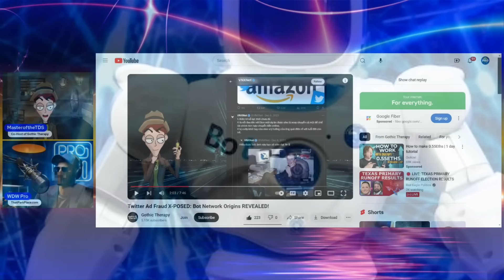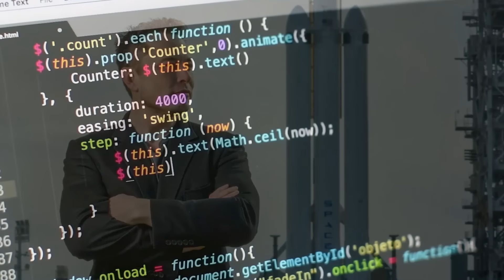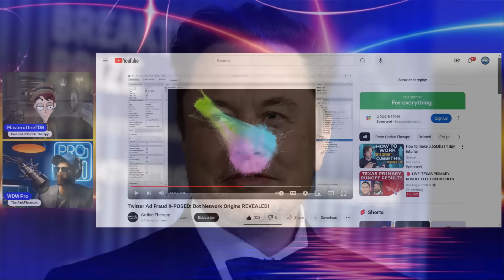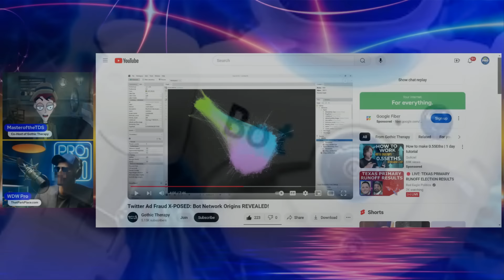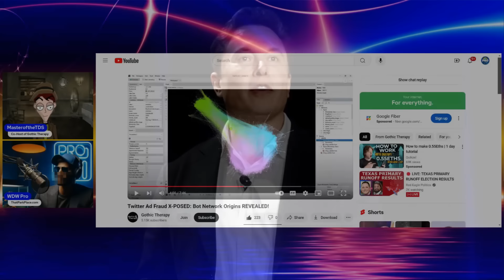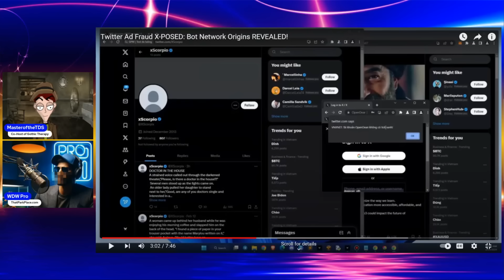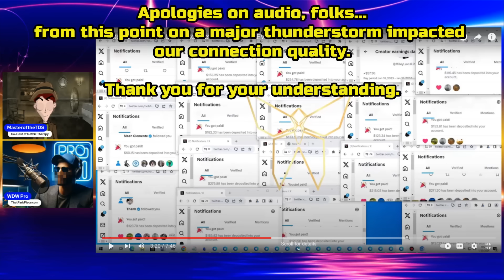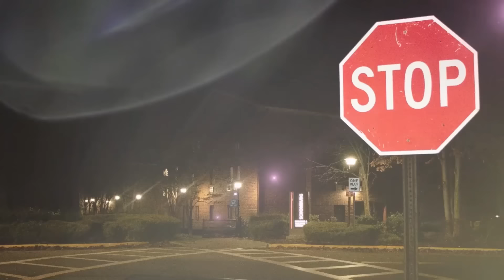BotGate Exposed: Investigator Finds Company Behind Vast Entertainment Social Media Conspiracy!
Starring @GothicTherapy